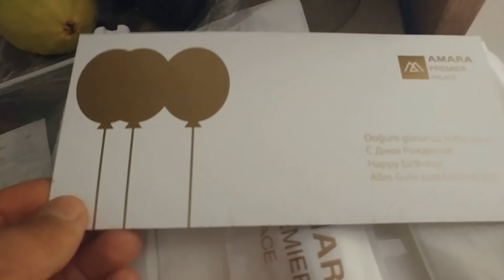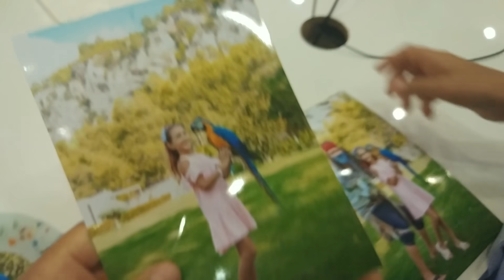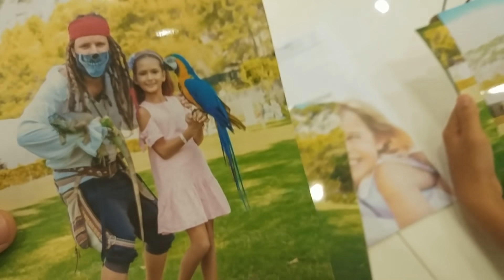AMARA HOTELDE VOLKAN PATLATTIK. Elif ile Eğlenceli Tatil Vlog Video